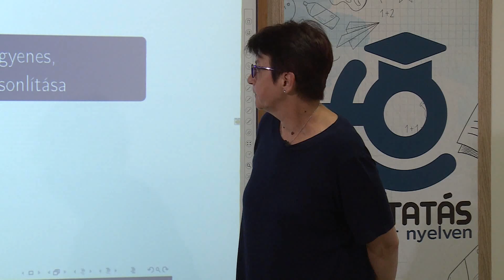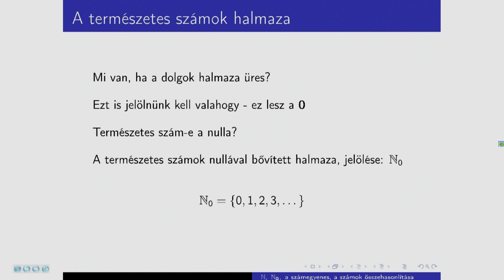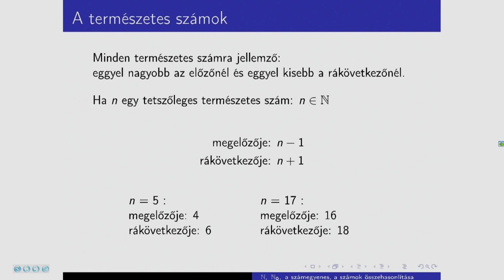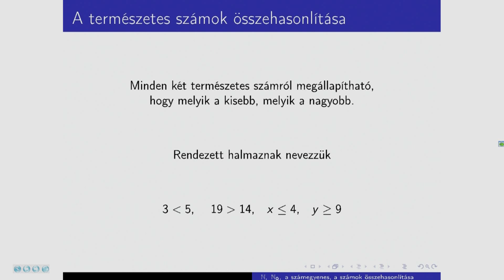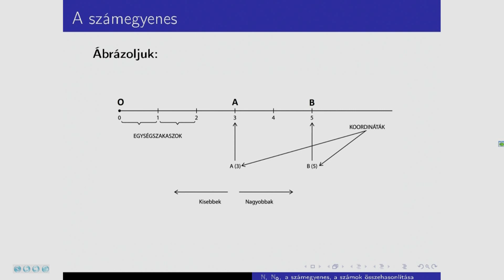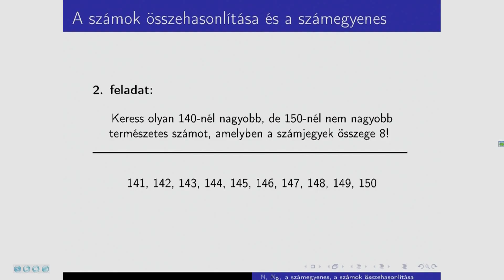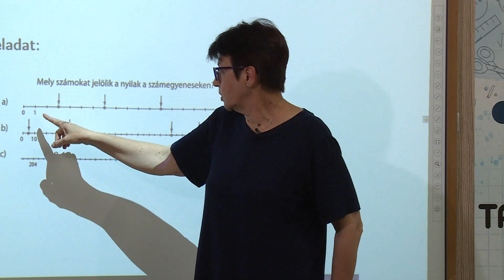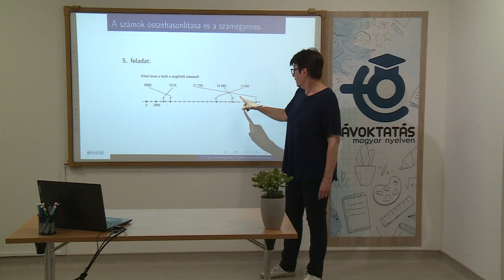Számegyenes a számok összehasonlítása, az N és az N0 halmaz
Tanár: Josić Márta